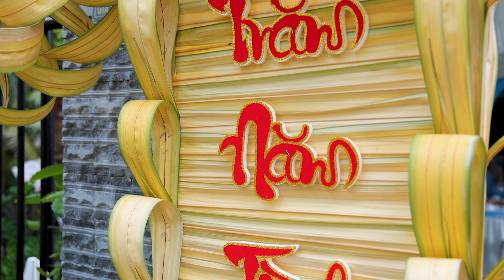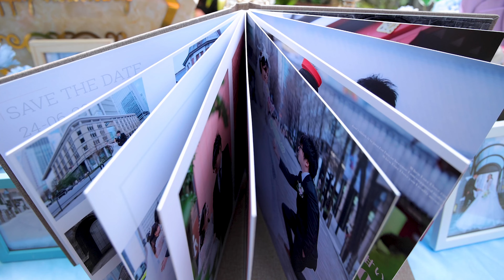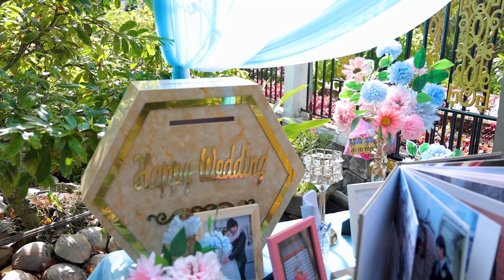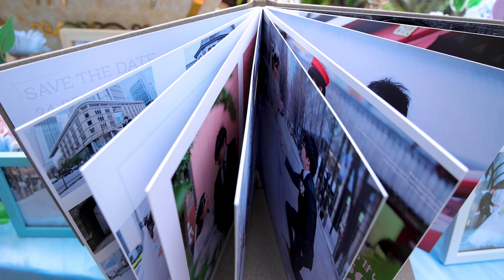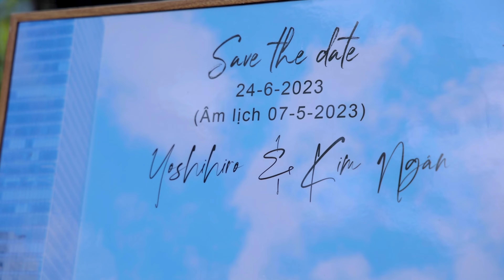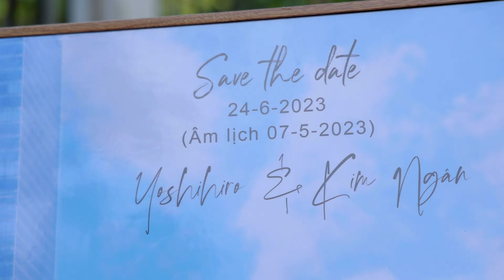Đám Cưới miền Tây Kim Ngân & Yoshihiro 07 - 05 - 2023